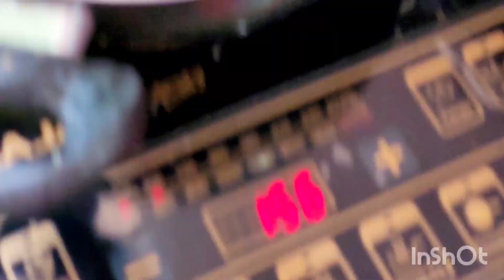House hunting & finalized | Shifting begins Part 1 |Relocating | Our new rented flat in Bhubaneswar